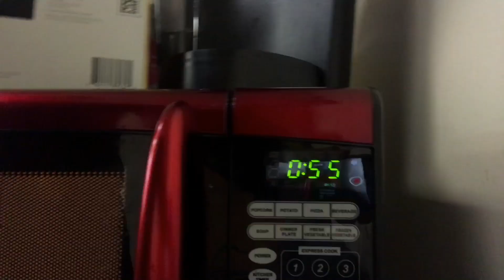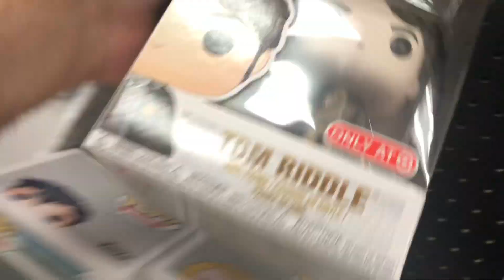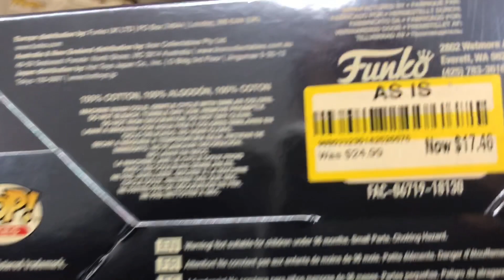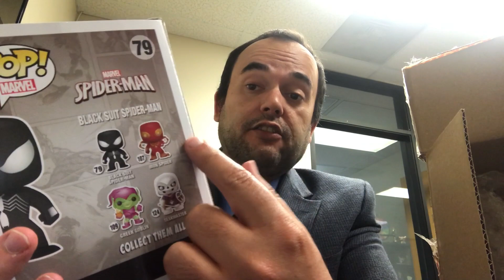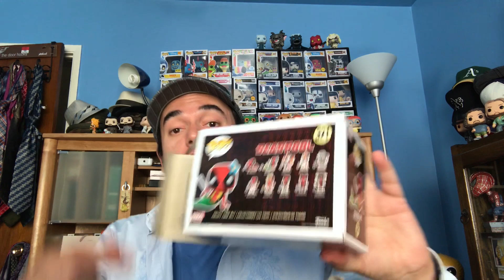Family time, Unboxings, and Hunting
Spending time with my brother and I get an early bday gift. Plus the hunt for Deadpools continues. Plus a trade with Nelson Lemus!

Thanks,

Captain Charisma